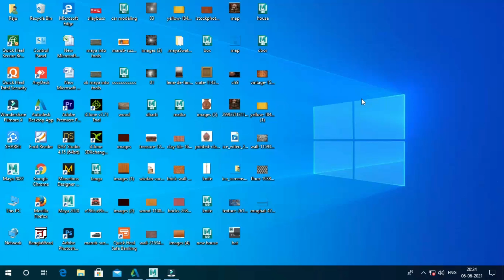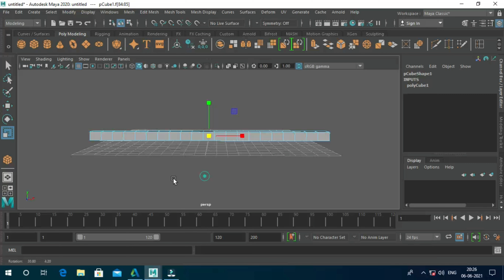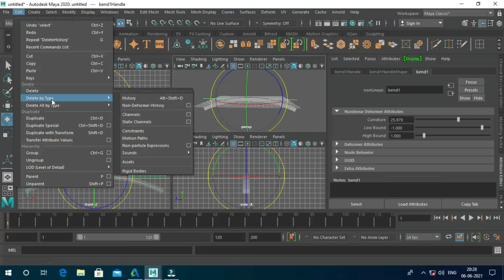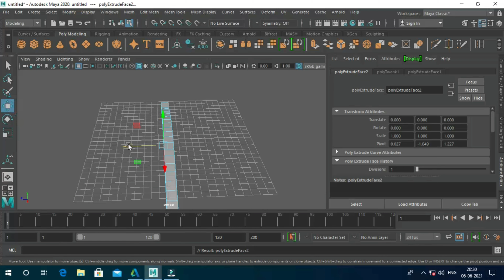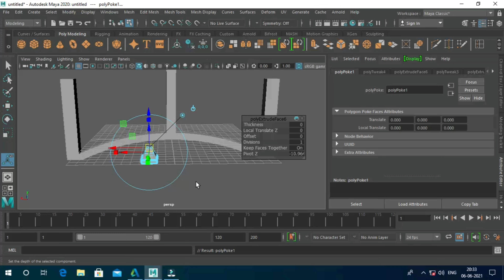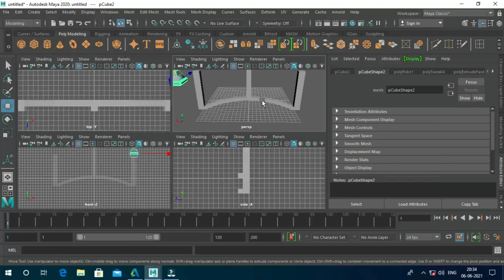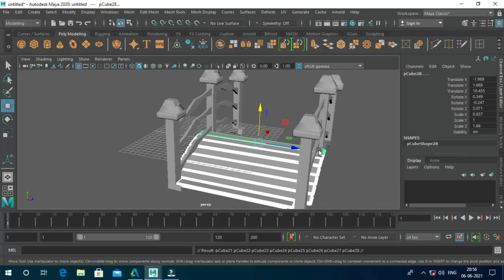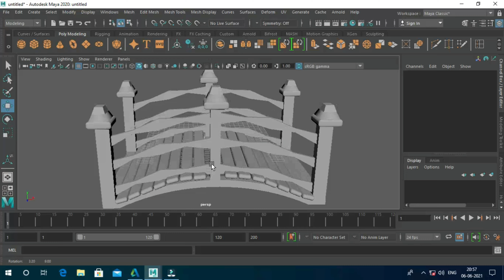How to Make a Wood Bridge in Autodesk Maya 2020